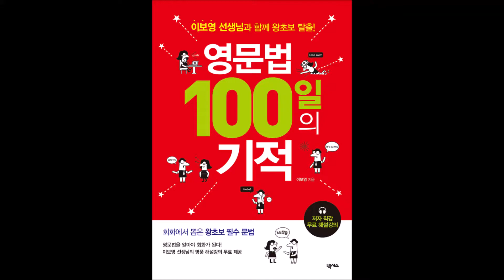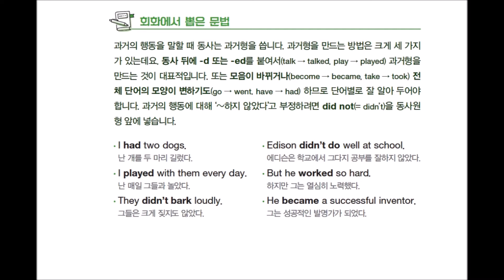[영문법 100일의 기적] DAY 023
영어공부 해도 해도 실력이 왜 안 늘까? 문제는 문법에 있습니다.
문법은 딱딱하니까 회화만 공부하고 싶다고요?
문법의 기초를 다져놓지 않으면 영어 표현을 많이 외워도 실전에서 활용이 잘 되지 않아요.
진짜 영어전문가 이보영 선생님의 명품 강의를 들으며, 100일 동안 찬찬히 영어 기초를 다져 보세요.